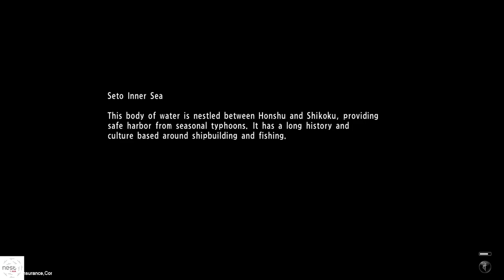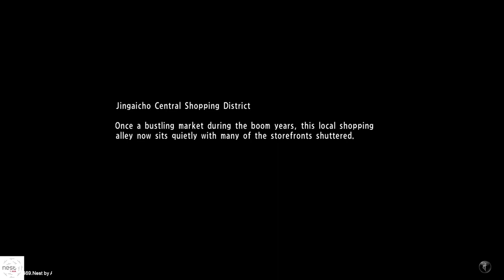Yakuza 6:The Song Of New Life Gameplay Walkthrough [1080p HD PC] Part 11 (Vietsub)